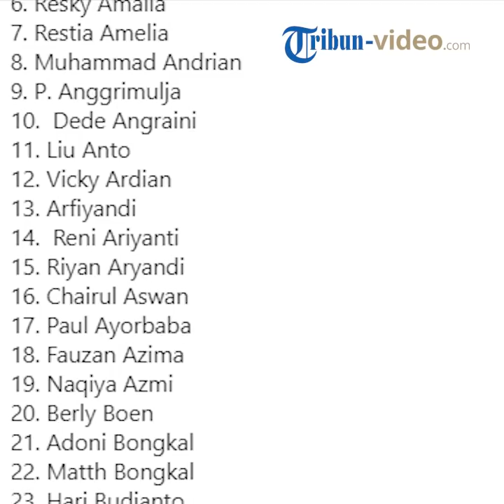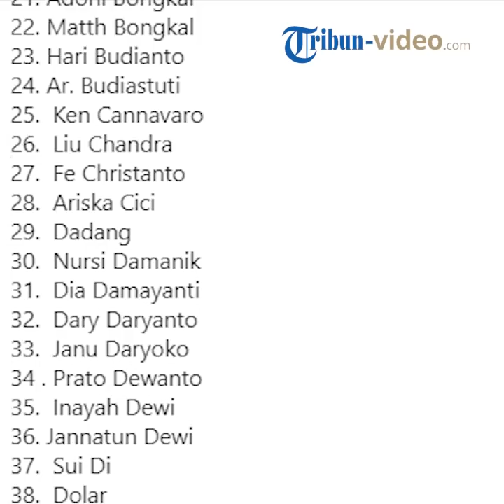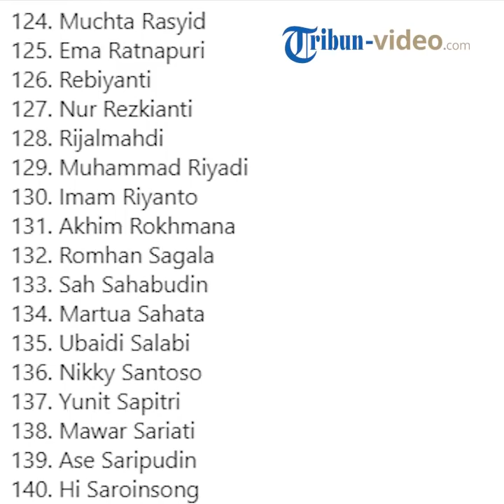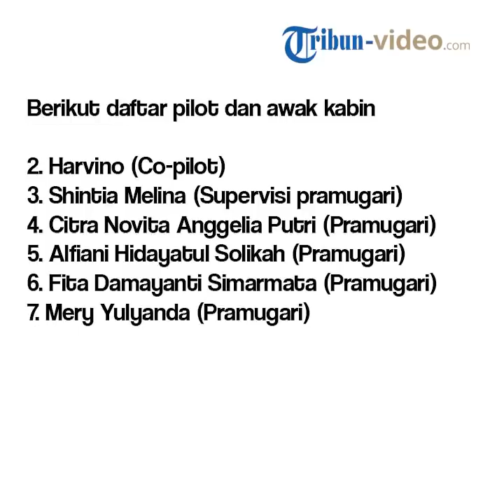Daftar 181 Penumpang dan 7 Kru Lion Air JT 610 yang Jatuh di Perairan Karawang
TRIBUN-VIDEO.COM - Basarnas memastikan pesawat Lion Air JT 610 jatuh di perairan Karawang, Jabar.

Pesawat dengan nomor registrasi PK-LQP dilaporkan terakhir tertangkap radar pada
koordinat 05 46.15 S - 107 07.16 E.

Pesawat hilang kontak pukul 06.33 WIB, Senin (29/10/2018).

Diketahui, Basarnas telah menemukan puing-puing pesawat yang jatuh di laut dengan kedalaman 30-35 meter.

Menurut rilis, penumpang pesawat berjumlah 181 penumpang, terdiri dari 124 laki-laki, 54 perempuan, satu anak-anak dan 2 bayi.

Selain 181 penumpang, pesawat itu juga membawa 7 kru.

Berikut daftar 181 penumpang tersebut:
1. Rang Adiprana
2. Vivian Afifa
3. Indra Bayu Aji
4. Firmansyah Akbar
5. Wahyu Alldila
6. Resky Amalia
7. Restia Amelia
8. Muhammad Andrian
9. P. Anggrimulja
10.  Dede Angraini
11. Liu Anto
12. Vicky Ardian
13. Arfiyandi
14.  Reni Ariyanti
15. Riyan Aryandi
16. Chairul Aswan
17. Paul Ayorbaba
18. Fauzan Azima
19. Naqiya Azmi
20. Berly Boen
21. Adoni Bongkal
22. Matth Bongkal
23. Hari Budianto
24. Ar. Budiastuti
25.  Ken Cannavaro
26.  Liu Chandra
27.  Fe Christanto
28.  Ariska Cici
29.  Dadang
30.  Nursi Damanik
31.  Dia Damayanti
32.  Dary Daryanto
33.  Janu Daryoko
34 . Prato Dewanto
35.  Inayah Dewi
36. Jannatun Dewi
37.  Sui Di
38.  Dolar
39.  Dony
40.  Dwinanto
41.  Abdul Efendi
42.  Capt. Efendi
43. Jan Efriyanto
44. Sri Endang
45.  Eryanto
46.  Xhe Fachridzi
47.  Mohammad Fadillah
48.  Der Febrianto
49.  Filzaladi
50.  Fiona Ayu Zen
51. Trie Gautama
52. Achmad Hadi
53. Tri Hafidzi
54.  Fifi Hajanto
55.  Ibnu Hantoro
56.  Hardy
57. Fais Harharah
58. Darw Harianto
59. Har Harwinoko
60. Chandra Hasan
61 Has Hasnawati
62. Hedy
63. Hendra
64. Herju Herjuno
65. Dewi Herlina
66. Henny Heuw
67. Ambo Malis HM
68. A Innajatullah
69. Dicky Jatnika
70. Ervin Jayanti
71. Muhammad Jufri
72. Tami Julian
73. Juma Jumalih
74. HK Junaidi
75. Dodi Junaidi
76. Vera Junita
77. Karmin Karmin
78. Y Kartikawati
79. Kasan
80. Tesa Kausar
81. Abdul Khaer
82. Sui Khiun
83. Khotijah
84. Chandra Kirana
85. Ariauw Komardy
86. Igan Kurnia
87. Mariya Kusum
88. Liany
89. Linda
90. Luhba Toruan
91. Mahheru
92. Andr Mangredi
93. Martono
94. Sekar Maulana
95. Mito
96. Moejiono
97. Monni
98. Msyafii
99. Akma Mugnish
100. Murdiman
101. Murita
102. .Muhammad Nasir
103. Njat Ngo
104. Nie Nie
105. Zulva Ningrum
106. NoeGrohantoro
107. Noorviantoro
108. Agil Nugroho
109. Hesti Nuraini
110. Joyo Nuroso
111. Nurramdhani
112. Onggomardoyo
113. Yoga Perdana
114. Chris Prabowo
115. Riwan Pranata
116.  Rio Pratam
117. Junior Priadi
118. Ruslian Purba
119. Puspita Putri
120. Fatikah Putty
121. N Rabagus
122. Shan Ramadhan
123. Ruma Ramadhan
124. Muchta Rasyid
125. Ema Ratnapuri
126. Rebiyanti
127. Nur Rezkianti
128. Rijalmahdi
129. Muhammad Riyadi
130. Imam Riyanto
131. Akhim Rokhmana
132. Romhan Sagala
133. Sah Sahabudin
134. Martua Sahata
135. Ubaidi Salabi
136. Nikky Santoso
137. Yunit Sapitri
138. Mawar Sariati
139. Ase Saripudin
140. Hi Saroinsong
141. Sas Sastiarta
142. Rudolf Sayers
143. Nata Setiawan
144. Cosa R Shabab
145. Shella
146. Sian
147. Man Sihombing
148. Yul Silvianti
149. Nu Sitharesmi
150. Nia Soegiyono
151. Rizal Sputra
152. Mack Stanil
153. Eka M Suganda
154. Rank Sukandar
155. Idha Susanti
156. Rober Susanto
157. Wahyu Susilo
158. Eko  Sutanto
159. Eling Sutikno
160. Sya Syahrudin
161. Hendra Tanjaya
162. Tan Mr Toni
163. Trianingsih
164. Maria Ulfah
165. Bambang Usman
166. Verian Utama
167. Miche Vergina
168. Wanto
169. Wendy
170. Radik Widjaya
171. Krisma Wijaya
172. Daniel Wijaya
173. Andr Wiranofa
174. Witaseriani
175. Wulurastuti
176. Nicko Yogha
177. Reo Yumitro
178. Yuniarsi
179. Yunita
180. Bayi 1
181.  Bayi 2

Berikut daftar pilot dan awak kabin pesawat:

1. Bhavve Suneja (Pilot)
2. Harvino (Co-pilot)
3. Shintia Melina (Supervisi pramugari)
4. Citra Novita Anggelia Putri (Pramugari)
5. Alfiani Hidayatul Solikah (Pramugari)
6. Fita Damayanti Simarmata (Pramugari)
7. Mery Yulyanda (Pramugari)

Simak video di atas!(Tribun-Video.com/Aprilia Saraswati)